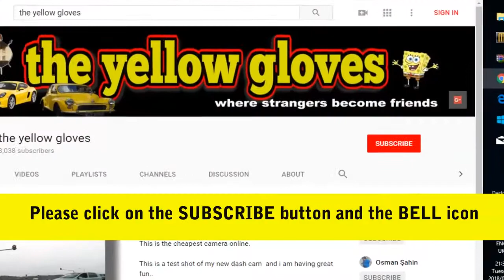GIANT GRASSHOPPER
This is a giant  green grasshopper and it has a dangerous sting.
The grasshopper makes itself look bigger when in danger.
please take extreme care around insects.